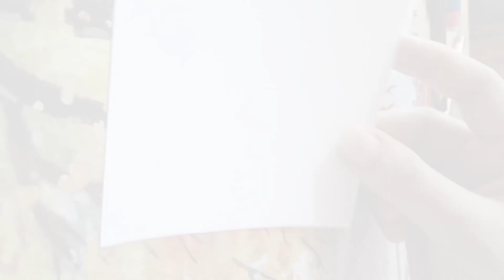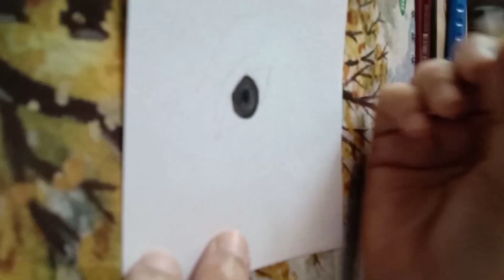how to sketch eye | eye sketch step by step | easy sketch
Material used:-
White paper
Doms pencil for sketch
Doms pencil eraser

Inshot- gaming Room